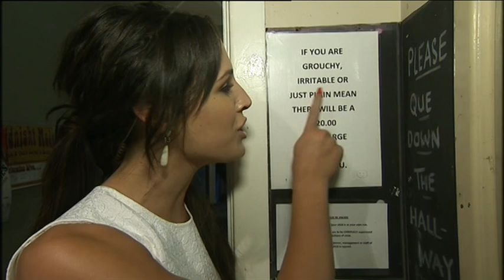Les Murray Cooks up a Storm on Thursday FC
If Les' cooking has got you hungry. Why not try out his recipe yourself!

HUNGARIAN CHICKEN PAPRIKA

(A la Les Murray)

NOTE: You can use chicken, beef, pork or lamb with the same recipe.
Servings: 4.
Ingredients
1kg chicken drumsticks
1 green capsicum, chopped
1 tomato, chopped
1 onion, chopped
2 cloves of garlic
2 small hot chillies, chopped
1 heaped tablespoon of mild paprika
Half tablespoon of butter (or you can use oil).
2 cups of small-shell pasta or penne
Method
1. Chop the ingredients
2. In a saucepan fry onions and garlic for one to two mins in the butter or oil.
3. Put all other ingredients, except the pasta, in the pan and stir thoroughly, ensuring the paprika coats everything.
4. Cook on low heat, stirring regularly, for 35-40 minutes. The mixture will produce much liquid and a rich paprika sauce.
5. Separately cook the pasta al dente and strain.
6. In serving, set out the plate with the meat covering one half and the pasta the other half. Drizzle some of meat's sauce on the pasta and mix. This gives the pasta taste.

• Best served with Hungarian cucumber salad.